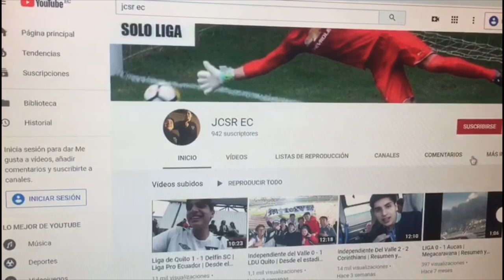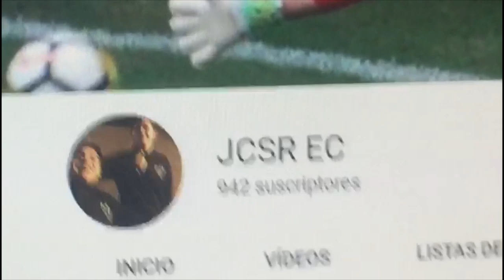Liga de Quito 2 - 0 CS Emelec | Partido de ida Semifinal Copa Ecuador | Desde el estadio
FELIZ CUMPLEAÑOS LIGA DE QUITO! 🏆🏆🏆🏆🔴⚪️ 101 AÑOS!❤️